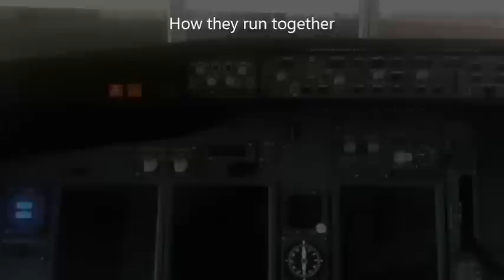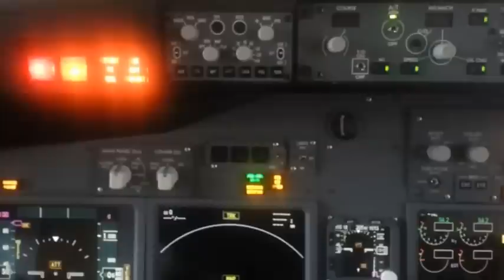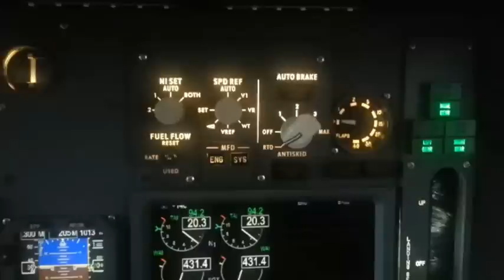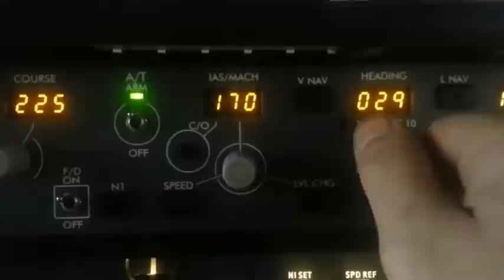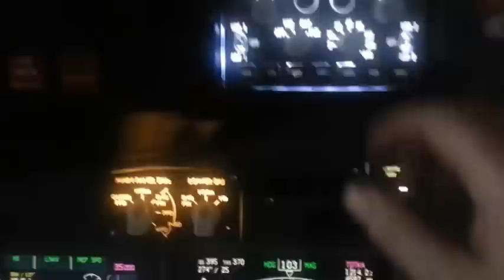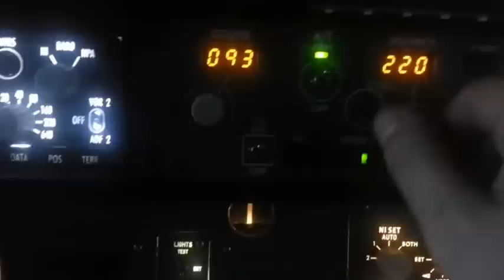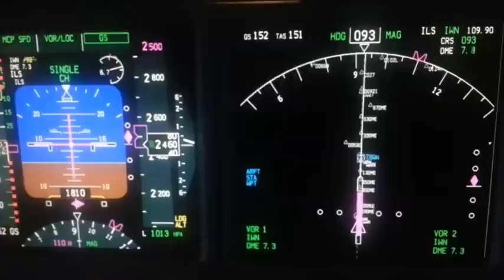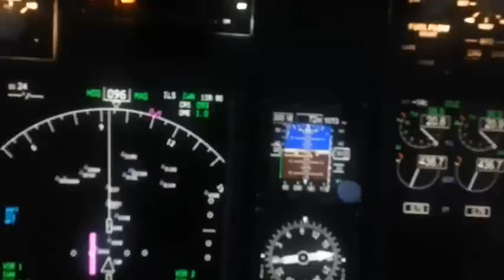My B737-800NG MIP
This video shows my home-built Boeing 737 main instrument panel.